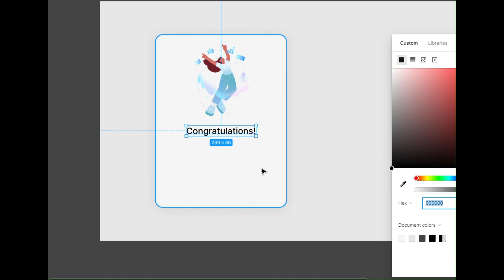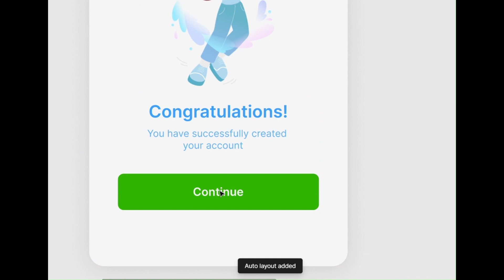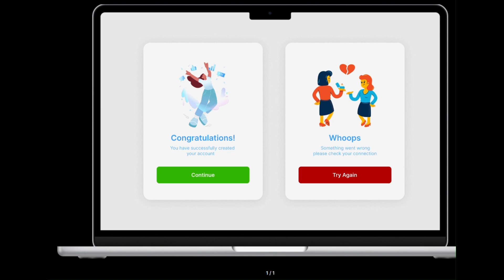Flash message dailyui figma #010